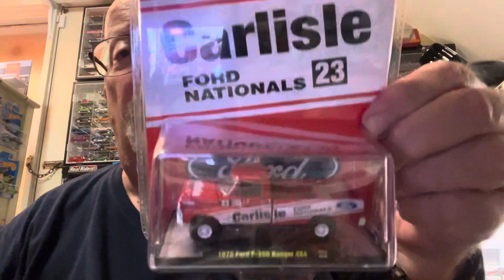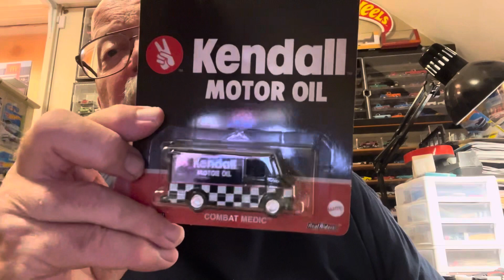Mail Calls & Diecast Finds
Newest Whatnot purchases & finds